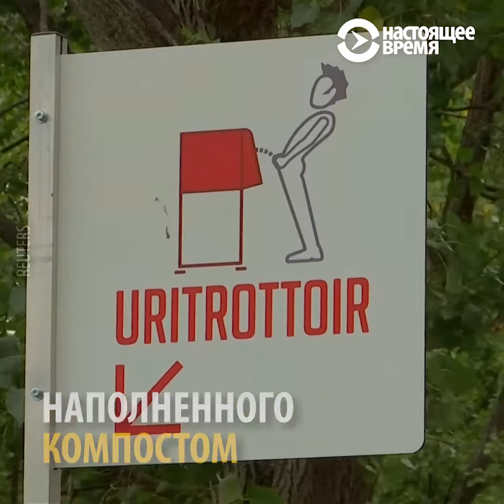Скандал в Париже. Новые писсуары с цветами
Местные жители считают, что писсуары слишком открытые, а проблема запаха так и не решена